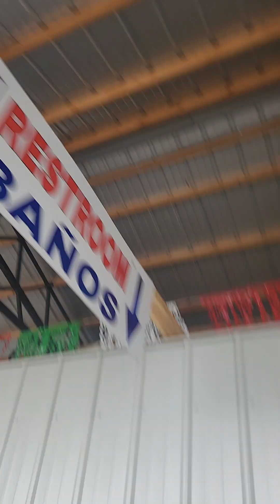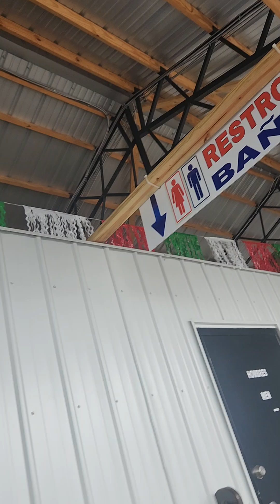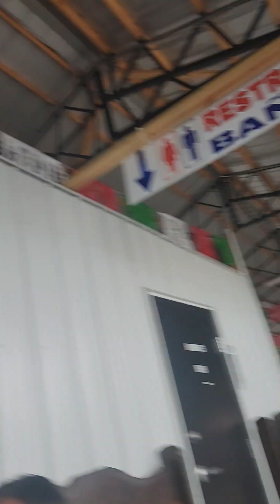AGOSTO 5 2024 PAPÁ